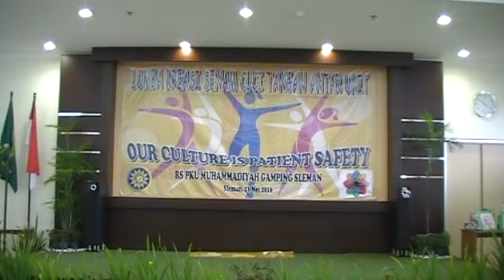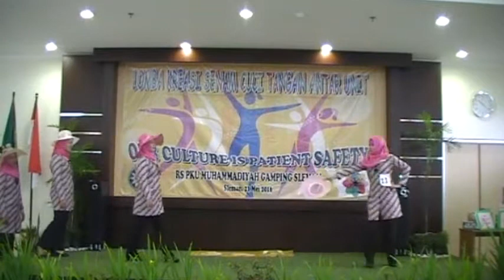SENAM CUCI TANGAN TIM VK RS PKU MUHAMMADIYAH GAMPING